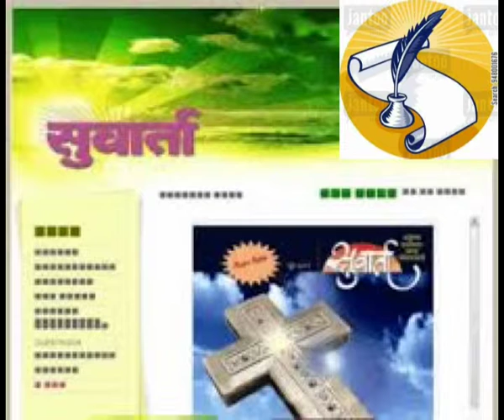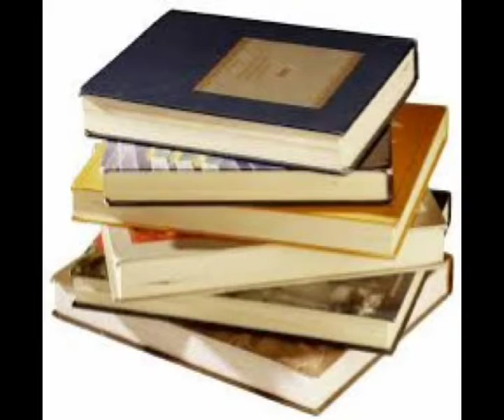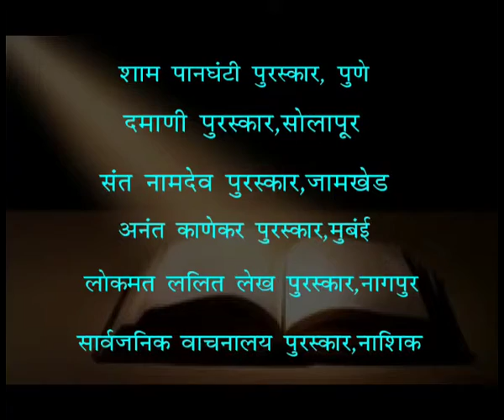Harshavardhan Joshi Sir Gaurav Sohla, Tarapur - Chief Guest Father Francis D'britto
Father Francis D'Britto was Chief Guest at Harshvardhan Joshi Sir Gaurav Sohla organised at  R H Save Vidyalaya Tarapur on 6th November 2016.